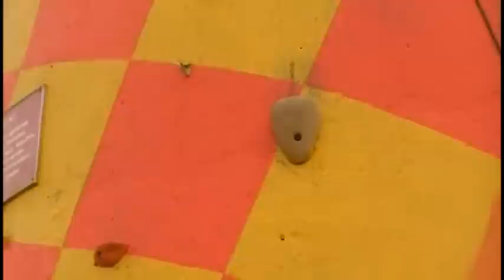Otwarcie sezonu 2011 na Kielichu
Ruszył kolejny sezon wspinaczkowy na lubińskim Kielichu. W piątek ścianka wspinaczkowa była otwarta dla uczniów szkół. Pod okiem członków Stowarzyszenia Miłośników Gór i wyposażeni w profesjonalny sprzęt próbowali wejść na sam szczyt.